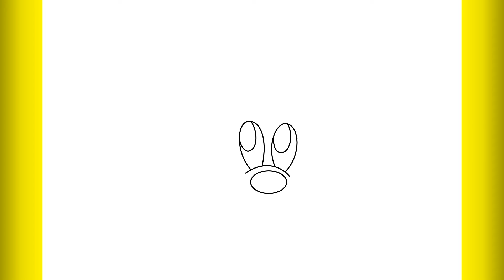How To Draw Minnie Mouse Step By Step / Drawing Creation /